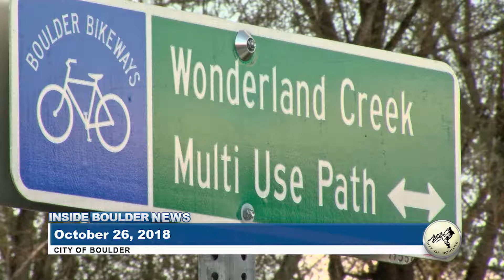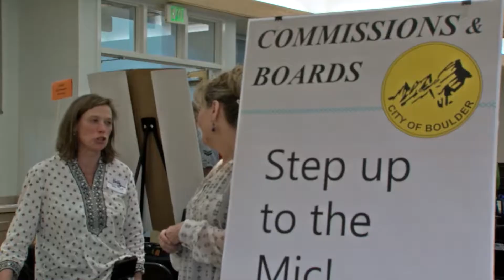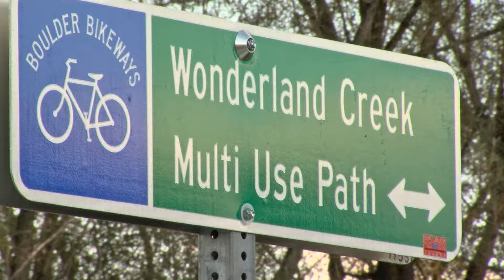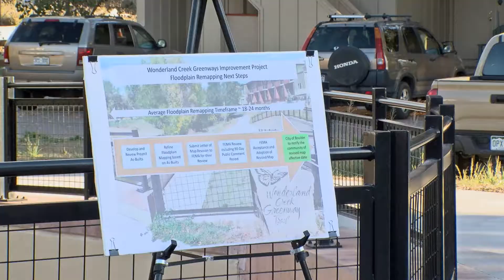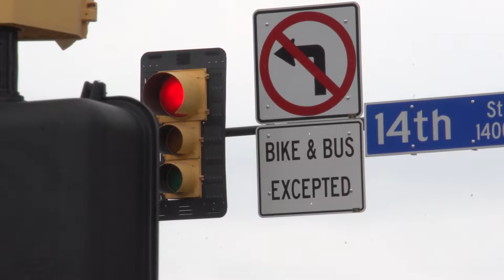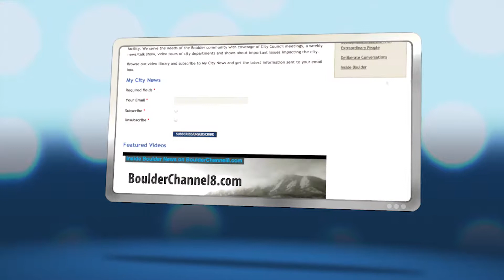Inside Boulder News- October 26, 2018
This week on Inside Boulder News - Elections 2018, Human City and Wonderland Creek Project